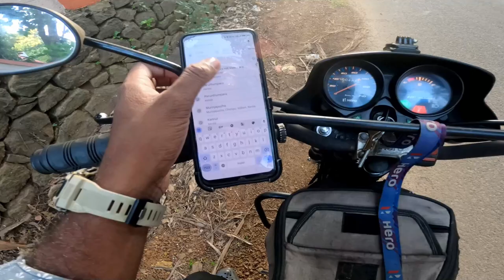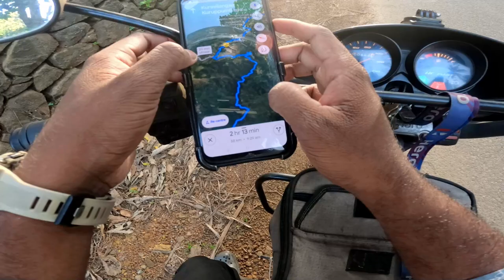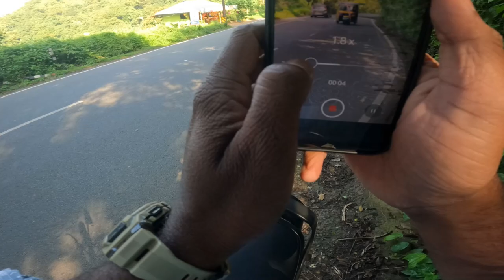meet up / kattappana auto / modified auto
My Instagram account ⬇️ melkiyor ❤️🔥